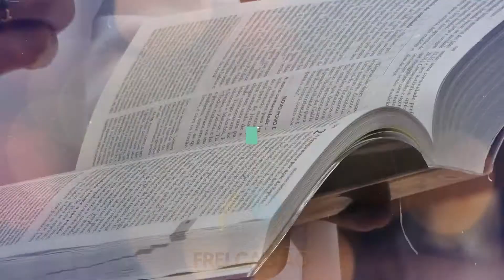EVANGELHO DO DIA SEGUNDA FEIRA DIA 20 DE JULHO DE 2020 - SANTUÁRIO DE FREI GALVÃO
Meditação do Evangelho de Mateus 12,38-42 :

- Pedir sinais para acreditar é desconfiar. O que nos leva a desconfiar de Jesus?  Faça uma reflexão lá atrás em sua história, principalmente nos momentos mais difíceis e se pergunte: Alguma vez Jesus já te deixou abandonado? Tenha uma boa reflexão.

(Padre Carlinhos – Reitor do Santuário de Frei Galvão)
Ligue para nós e faça seu pedido de oração!

Baixe o nosso Aplicativo gratuitamente no seu celular ou tablet android.